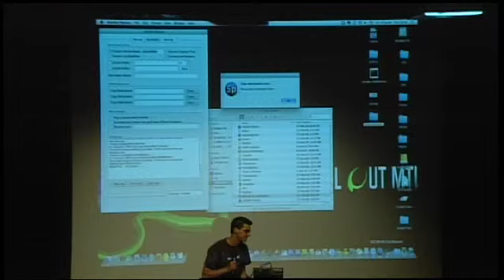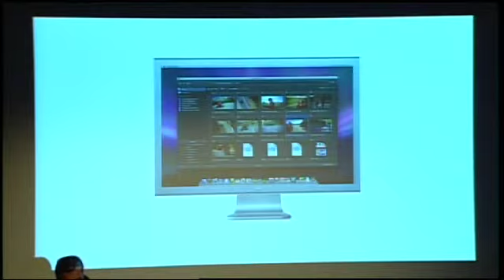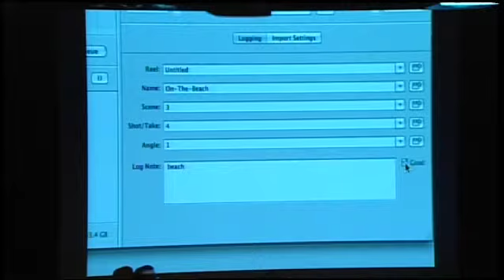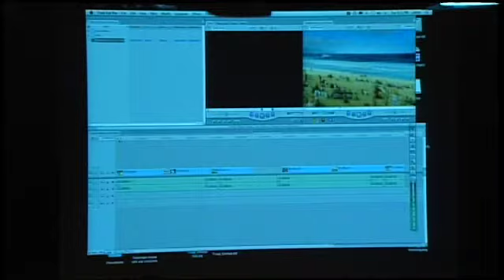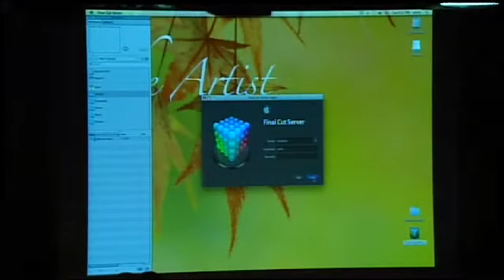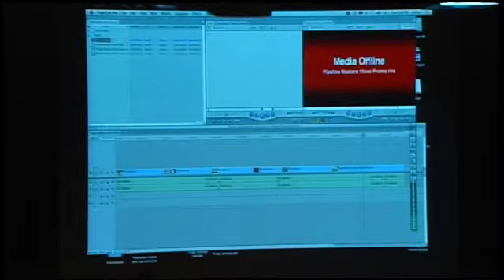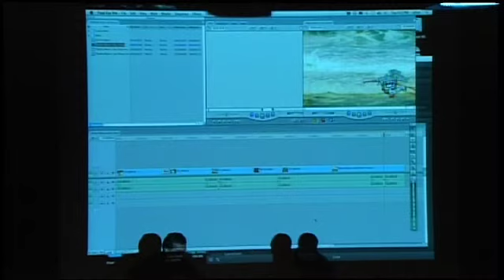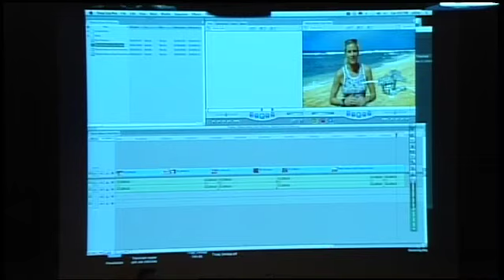POST NAB 2008 : Final Cut Server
Présentation de Final Cut Server par Jean-Guy Corbeil d'Apple Canada.